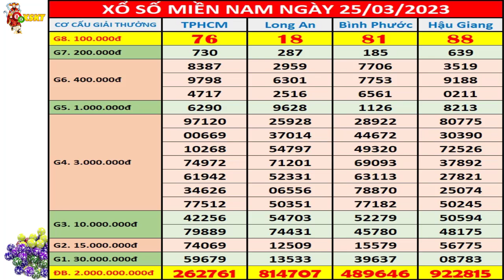Kết quả xổ số miền nam hôm nay ngày 25/3/2023 (XSHCM, xs Long An, xs Bình Phước, xs Hậu Giang)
+ Thứ 2: TP. HCM (xshcm), Đồng Tháp (xsdt), Cà Mau (xscm)
+ Thứ 3: Bến Tre (xsbt), Vũng Tàu (xsvt), Bạc Liêu (xsbl)
+ Thứ 4: Đồng Nai (xsdn), Cần Thơ (xsct), Sóc Trăng (xsst)
+ Thứ 5: Tây Ninh (xstn), An Giang (xsag), Bình Thuận (xsbth)
+ Thứ 6: Vĩnh Long (xsvl), Bình Dương (xsbd), Trà Vinh (xstv)